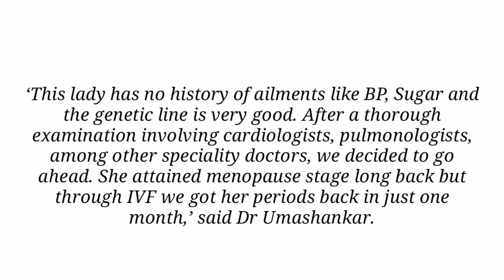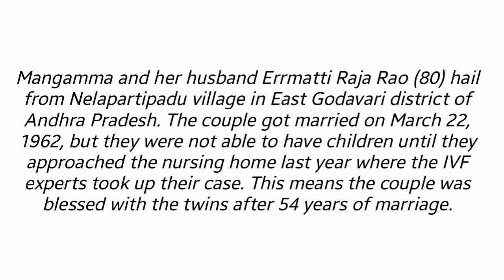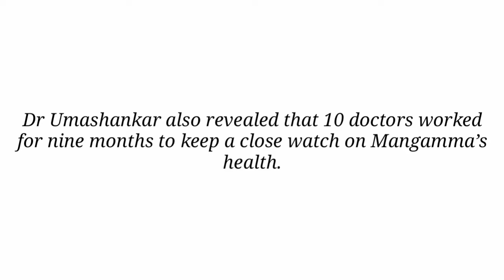74-year-old Erramatti Mangamma becomes mother to twin girls in Andhra Pradesh